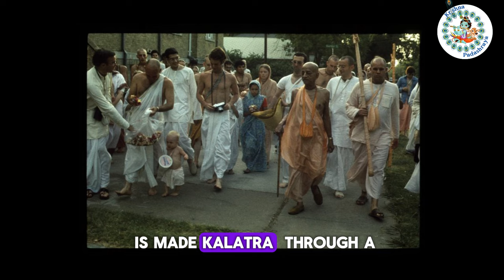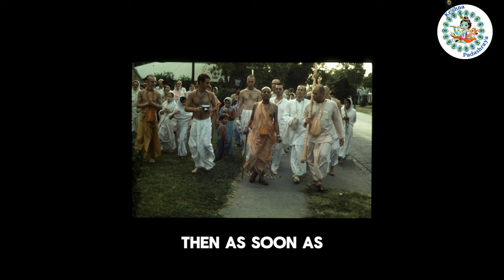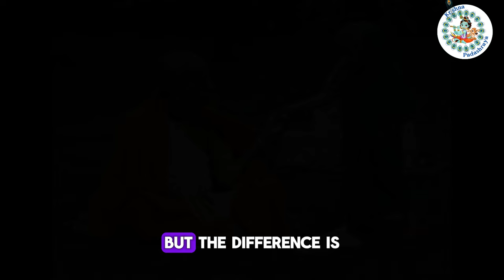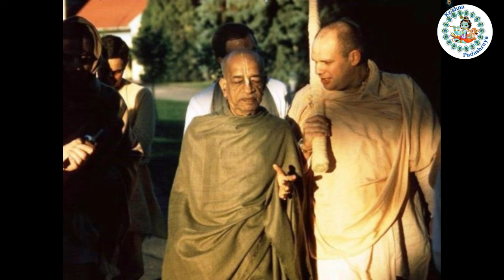KRISHNA WILL GIVE YOU EVERYTHING | SRILA PRABHUPADA LECTURE | JULY 21, 1973, LONDON